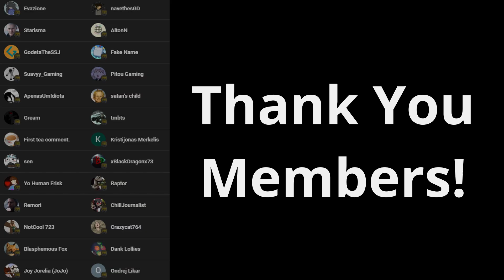Vampire's Counter....What Were They Thinking?!?!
Truly the phrase "Some things never change" is something that almost always applies to YBA balancing.